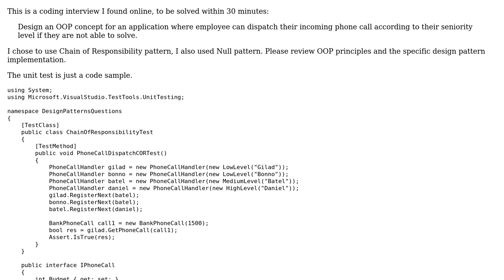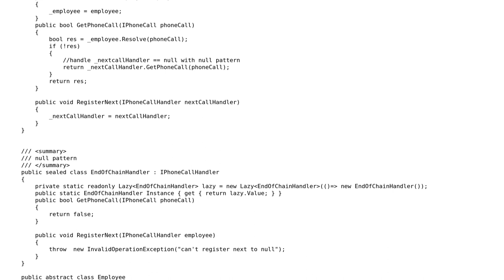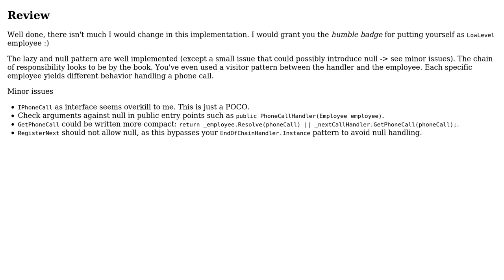Code Review: Call center escalation excercise, using Chain of Responsibility pattern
With thanks & praise to God, and with thanks to the many people who have made this project possible! You are responsible for your own actions.